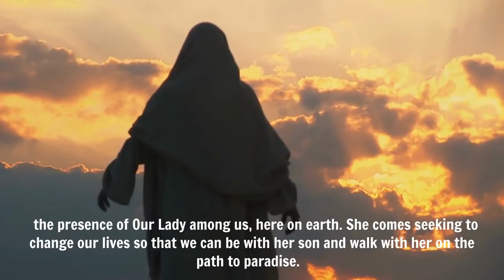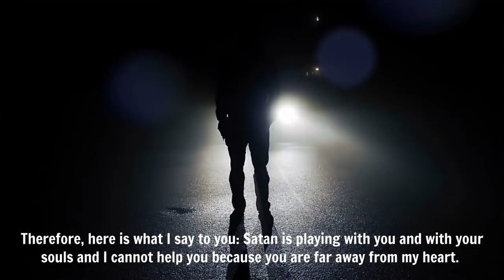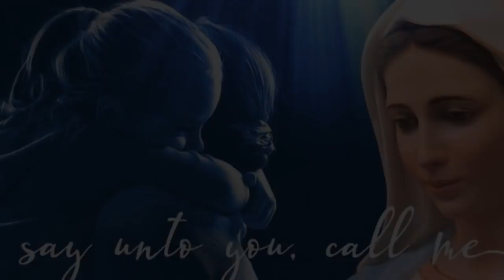Medjugorje THE LAST DAY - PEOPLE ARE BEGINNING TO CHANGE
Our Lady desires to take everyone with her to heaven but to do this she implores us  to change our lives.

In a dramatic message to Marija Our Lady spoke of this need to change directly on  March 25, 1992  saying:

“Dear children! Today as never before I invite you to live my messages and to put them into practice in your life.

I have come to you to help you and, therefore, I invite you to change your life because you have taken a path of misery, a path of ruin.

When I told you: convert, pray, fast, be reconciled, you took these messages superficially.